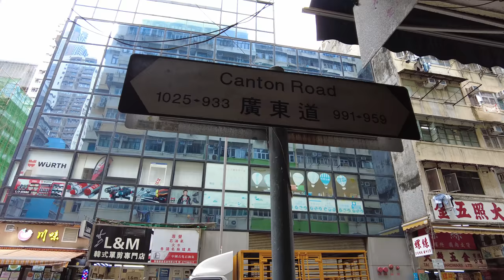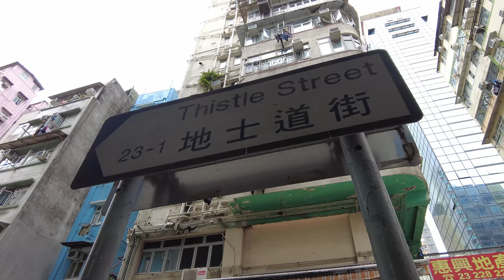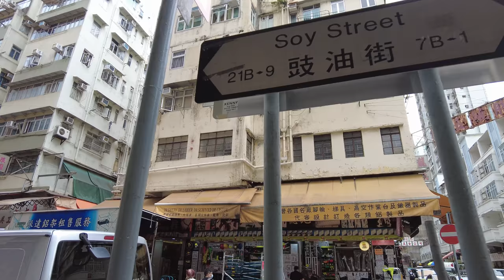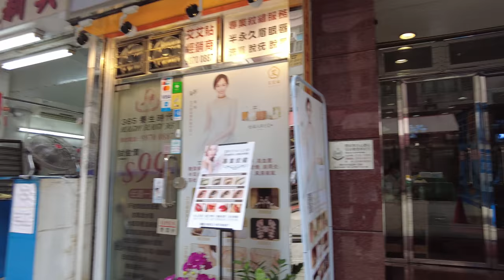【HK 4K】旺角 廣東道 五金舖路段 | Mong Kok - Canton Road - Metal Suppliers Area | DJI Pocket 2 | 2022.06.01